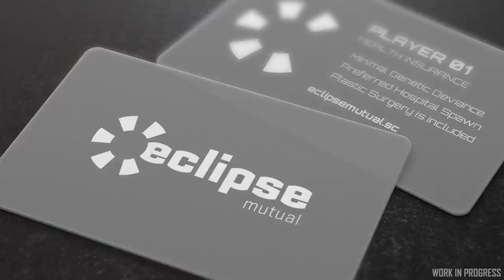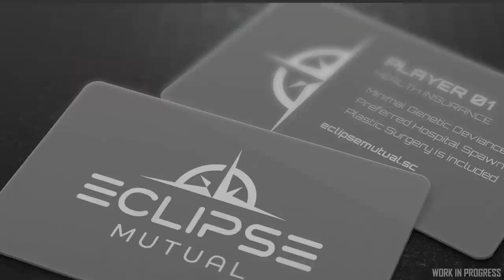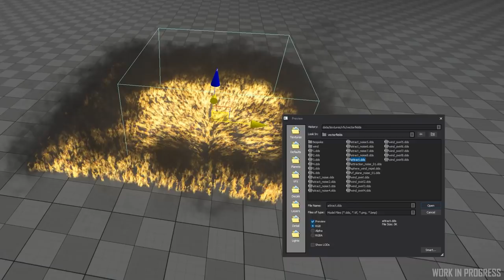Noticias Star Citizen Episodio 19 - EL HANGAR - Español